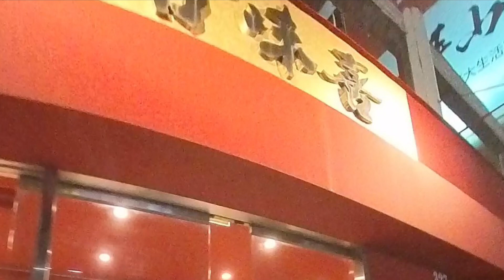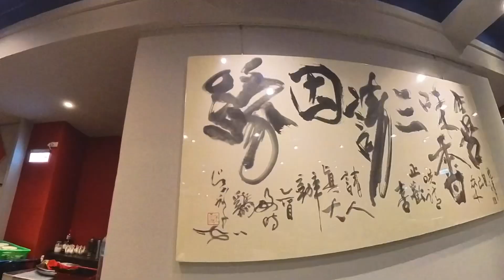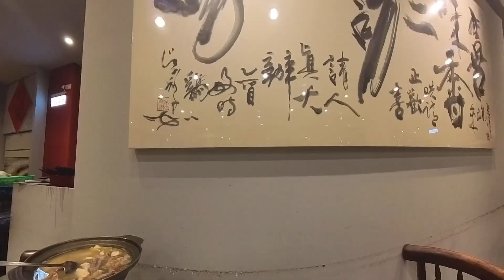遛小白街拍🛵✨喜味香餐廳-烤鴨三吃 2024.10.08（二）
台中市 西區 公益路327號 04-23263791（休週二）上午11點-下午二點 下午五點-晚上九點 北京烤鴨 炒空心菜 蝦鬆 宴客冷盤⋯⋯等